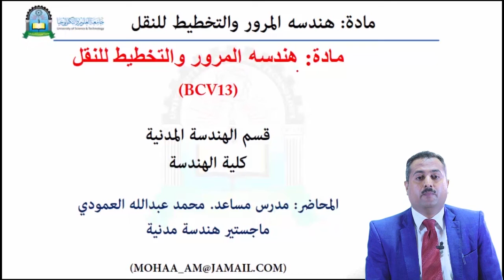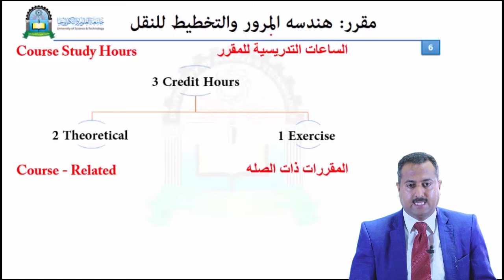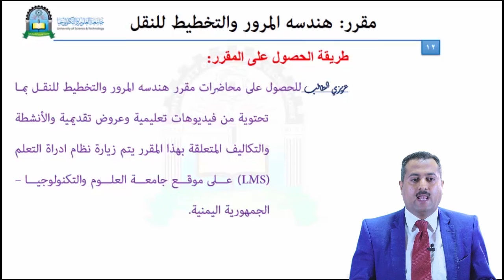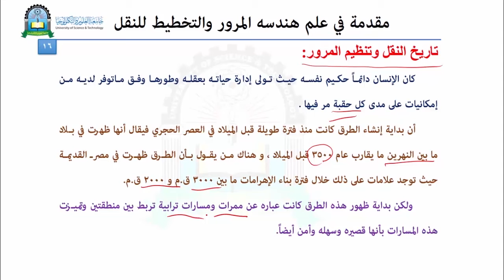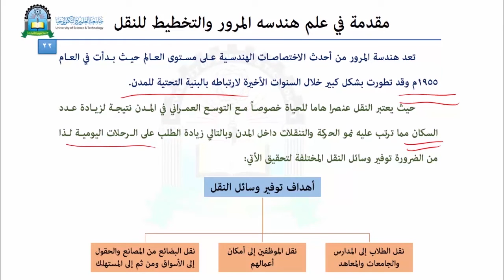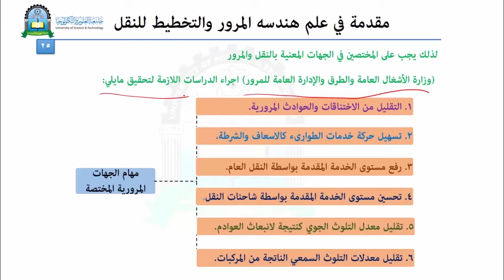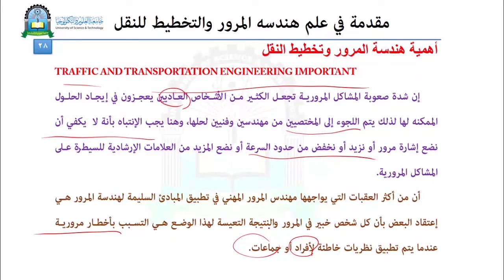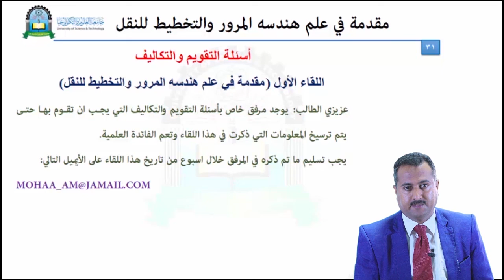اللقاء الأول المقدمة في علم هندسه المرور والتخطيط للنقل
مقرر هندسة المرور والتخطيط للنقل